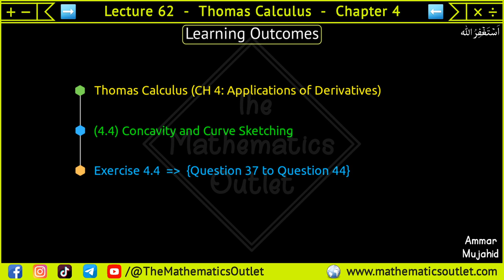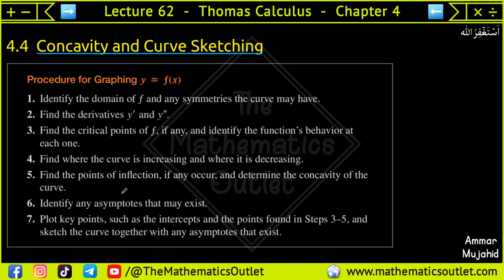Thomas calculus solution exercise 4.4 Q37 to Q44 | Procedure for Graphing Functions || Lec 62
In this lecture, we will solve Question 37, Question 38, Question 39, Question 40, Question 41, Question 42, Question 43, and Question 44 of chapter 4 exercise 4.4 thomas calculus 14th edition.

⏰ 𝙏𝙞𝙢𝙚𝙨𝙩𝙖𝙢𝙥𝙨 ⏰
Will be updated soon.